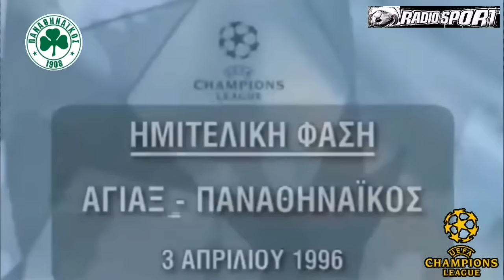⚽Η Τρομερή πορεία του Παναθηναϊκού στο Τσάμπιονς Λιγκ τη σεζόν:1995-96 (Όλοι οι Αγώνες)